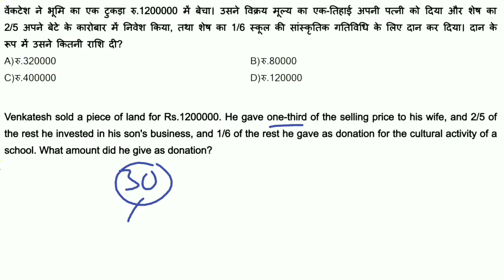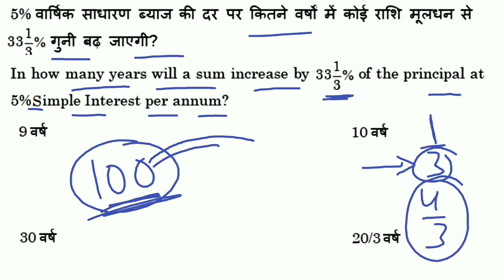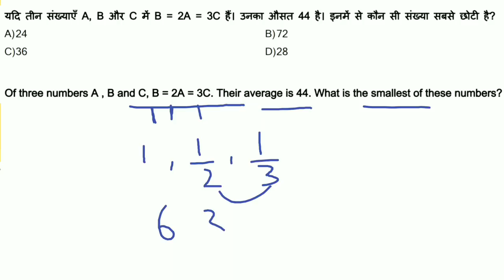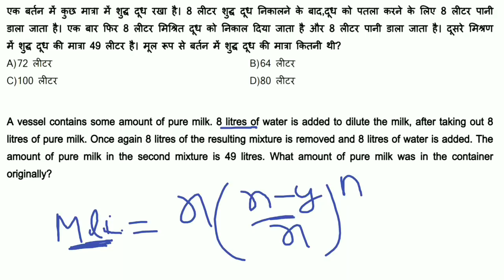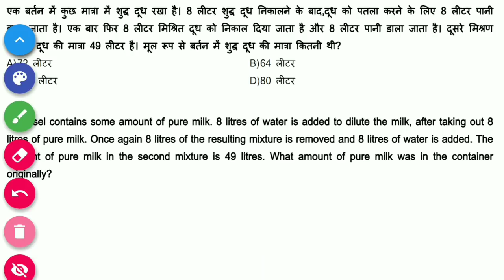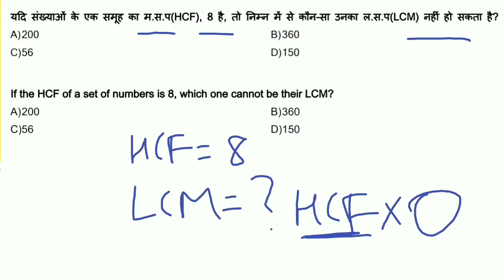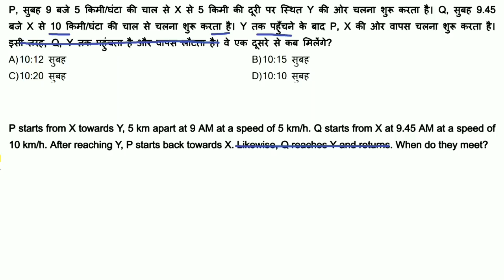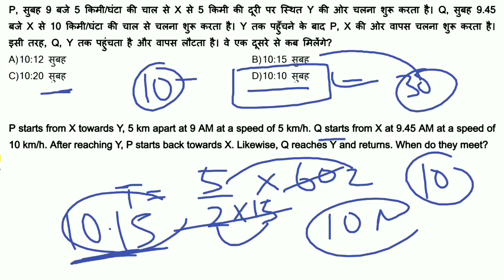RRB NTPC & Group-D| Math Expected Questions | Previous Year Questions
RRB Group-D Math For Group-D//RRB NTPC Exam 2019